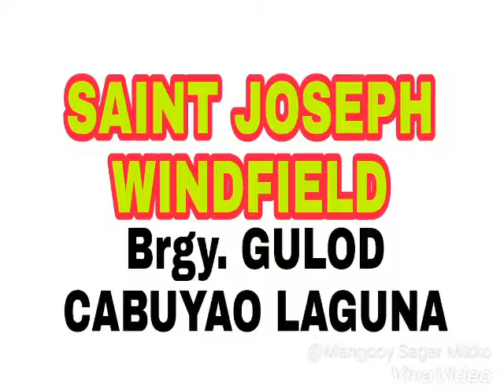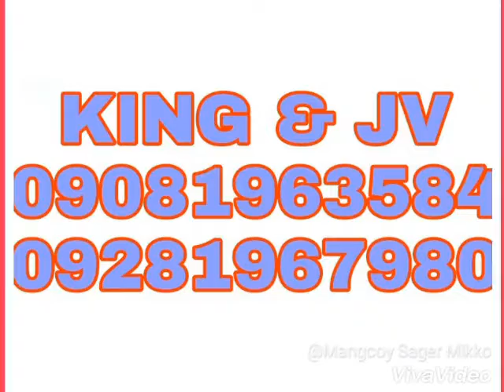Saint Joseph Windfield Matibay 44 Pm me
Pm me for details